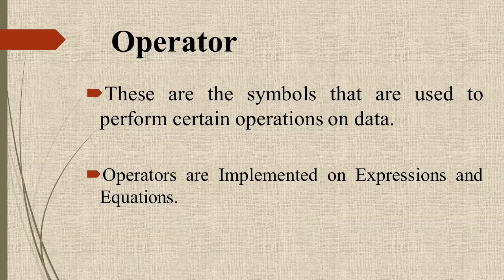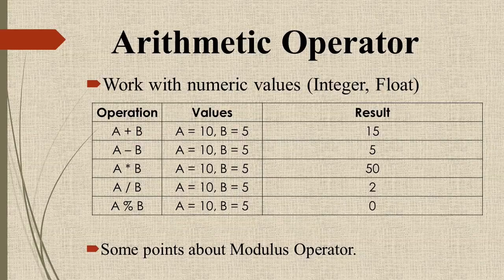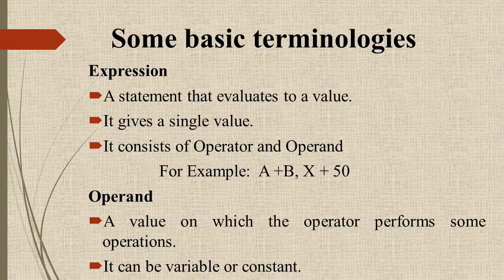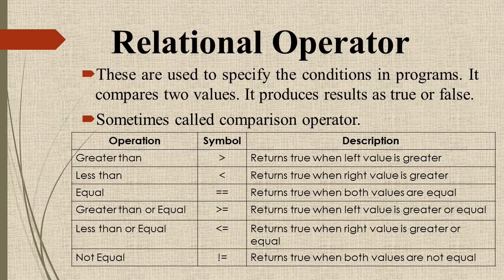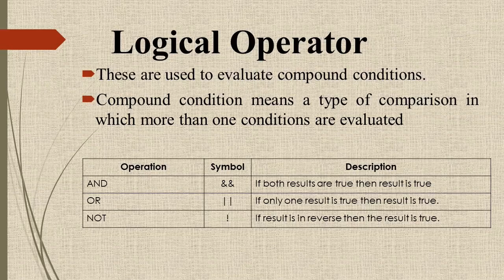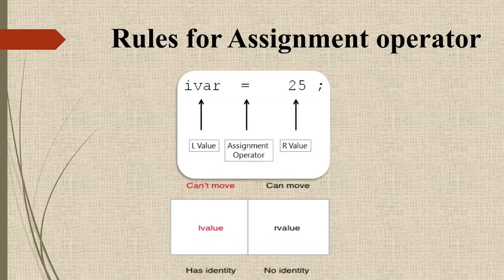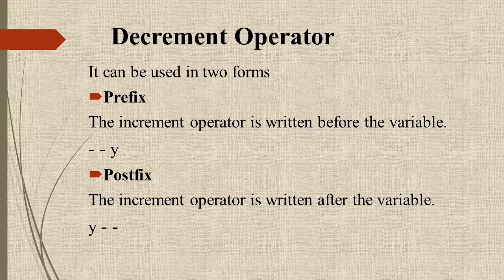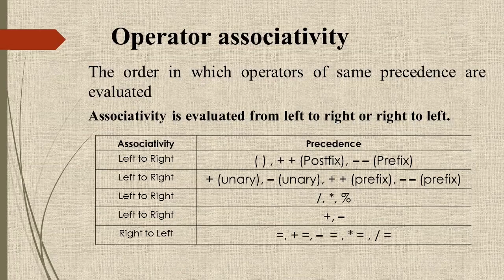Operators in C | Lec 7 | CH 9 | ICS Part 2 | M. Hassan Hashmi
Lecture Outline
1. Operators
2. Operators in C Language
3. Arithmetic Operator
4. Logical Operator
5. Relational Operator
6. Arithmetic Operator
7. Compound Assignment Operator
8. Increment and Decrement Operator
9. Use of Operator in C Language
This lecture is about the C Language of Second Year ICS Computer Science Book (Recommended IT Series). Lecture that you are viewing contains the key contents from the book of computer system Inter Part 2. Just listen the lecture and you will get better understandings about the topics
Hope these lectures will provide you better understandings.
Online Computer Class provided by Bismillah Academy Sambrial. First Year and Second Year Computer Science Syllabus is provided here (csclassroom)